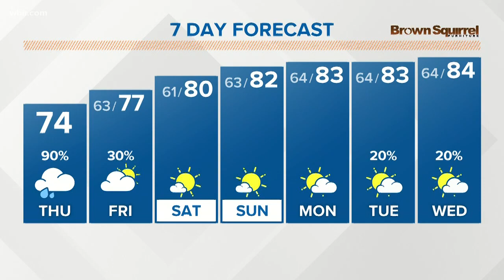Dream Week: Why do we have recurring dreams?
WBIR 10News Anchor Heather Waliga found out why we can't get some dreams out of our head.